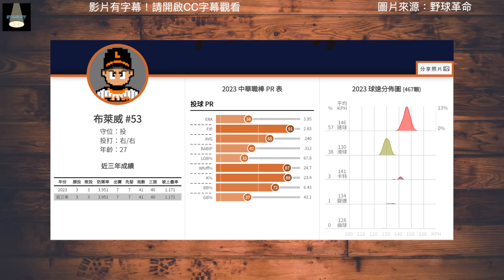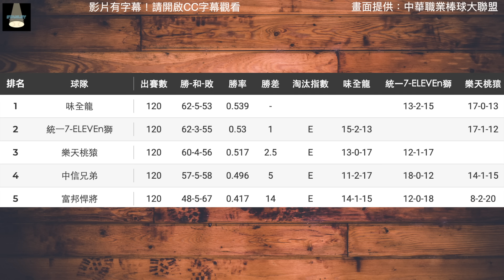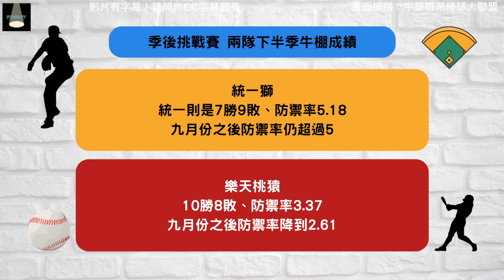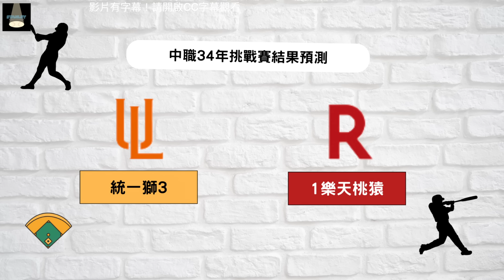中職34年獅猿季後挑戰賽結果預測：防守最差還是牛棚最炸的會贏？